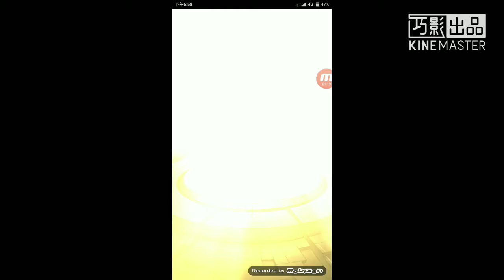日版怪彈：電擊玉抽蛋#4 有新嘢啦～又中五星？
記得like同subscribe !!